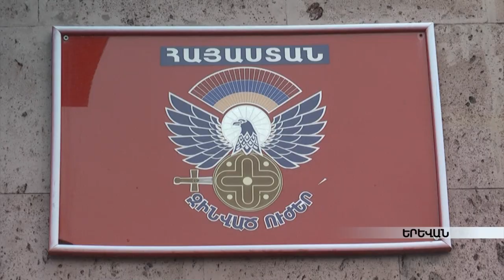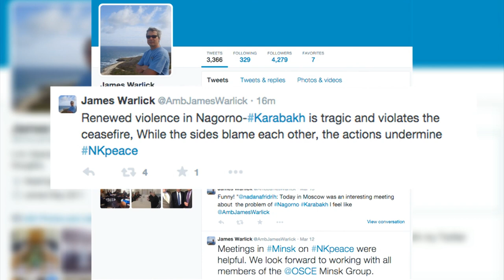Բժիշկները պայքարում են դիվերսիան կանխելիս վիրավորված զինծառայողների կյանքի համար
Արցախի Նախագահ Բակո Սահակյանը թեժ մարտում անձնվիրաբար պայքարելու համար նրանց հետմահու պարգևատրել է Արիության մեդալով:
Զոհված զինծառայողների մարմինները տեղափոխվել են Հայաստան: Սեյրան Օհանյանն ասել է, որ լայնամասշտաբ գործողությունների վերսկսման վտանգ չկա: